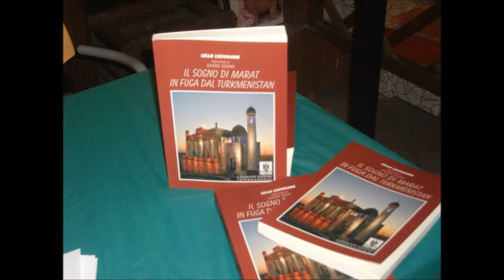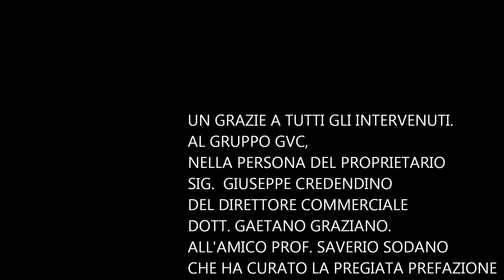Presentazione libro Il sogno di Marat In fuga dal Turkmenistan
20 dicembre 2013,al Centro Commerciale La Masseria Cardito (NA), Presentazione del Romanzo IL SOGNO DI MARAT IN FUGA DAL TURKMENISTAN; di Lello Lucignano CAVINATO EDITORE INTERNATIONAL di Brescia.
Sono intervenuti oltre l'autore, il Proprietario del Gruppo GVC Sig. Giuseppe Credendino, il Direttore Commerciale Gruppo GVC Dott.Gaetano Graziano, il Prof. Saverio Sodano curatore della Prefazione del Volume, per i Media il Sig. Francesco Celiento. Serata curata da Enrico Mauro.